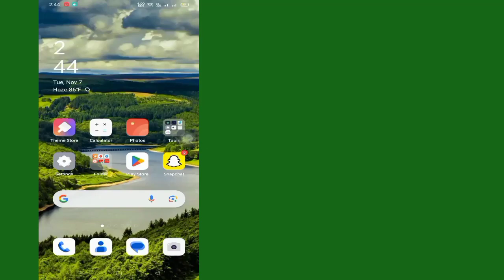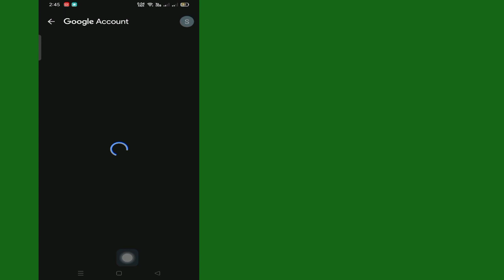Google アカウントからファミリー リンクを削除する方法 (2023)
このビデオでは、Google アカウントからファミリー リンクを削除する方法 (2023) |を説明します。 最も簡単な手順を示します

Google アカウントからファミリー リンクを削除する方法 2 (2023) を学ぶために、スキップせずにビデオ全体を見続けてください。